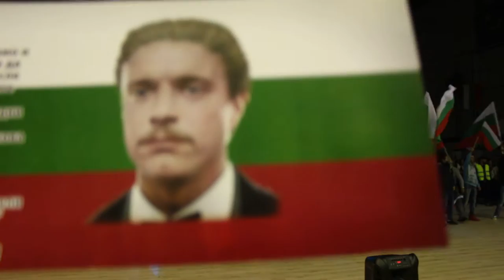Жрицата Валя Балканска и откриване на митинга–концерт срещу ислямизацията Ямбол зала Диана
В нашия блог подготвяме обширна екранизирана коментарна статия върху импресийните послания от видимите и невидимите участници на митинга,сред които бяха Вси Светии и Свети Васил Левски!Колко от вас ги усетихте!Скоро все по–често ще ги усещате,и виждате!
Долният постинг е от посланията в предварителната разгласа за митинга:
"Митинг – концерт в Ямбол срещу настаняването на ислямисти в Бояново и Ямбол,за спасението на Ямбол и България,защото падне ли Ямбол–пада България и света!